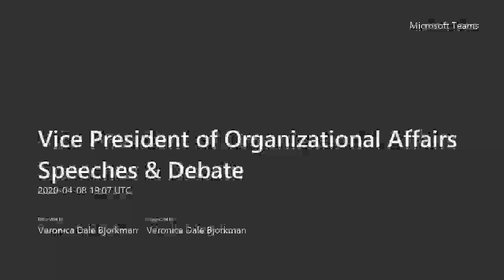Vice President of Organizational Affairs Debate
Out of concern for your health and safety during the COVID-19 pandemic, the university will not resume in-person classes for the spring semester. However, we are committed to continuing the SGA election process to ensure the voice of the students is heard. Check out the candidates for the Vice President of Organizational Affairs.